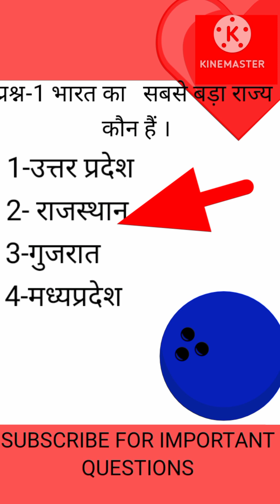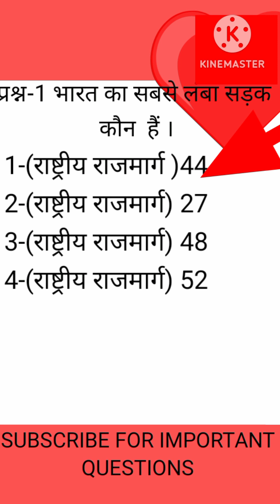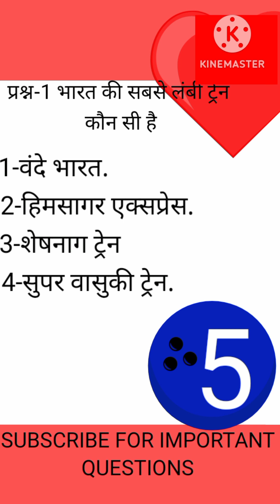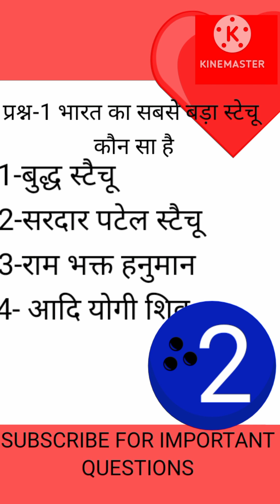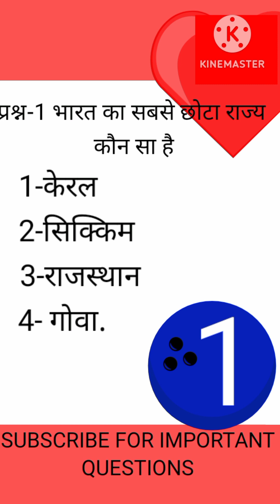March 4, 2024